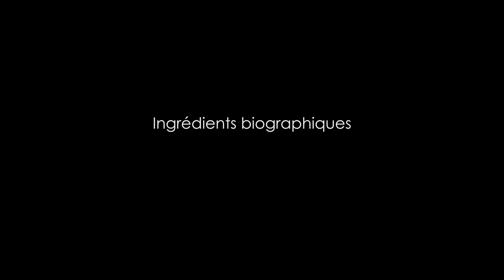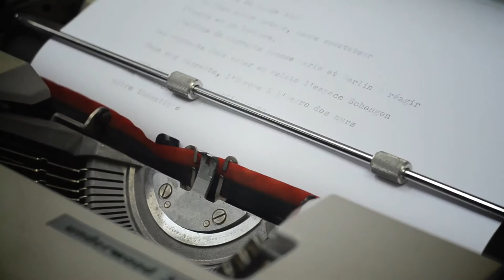Films Annaba 2